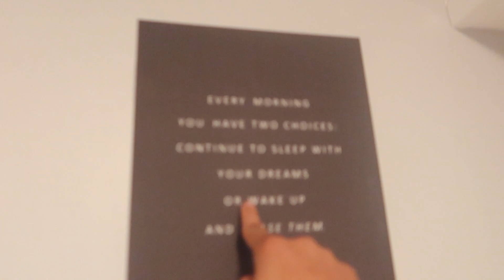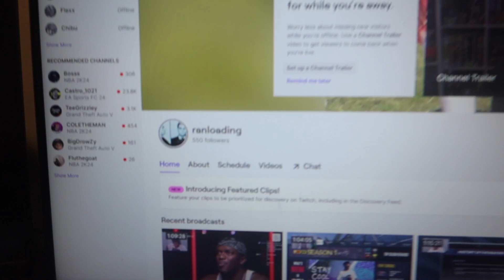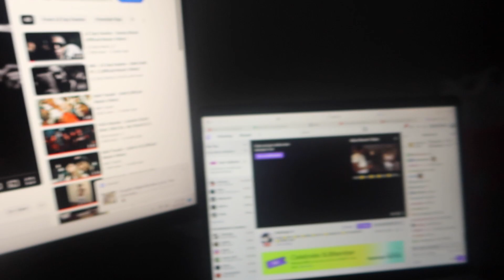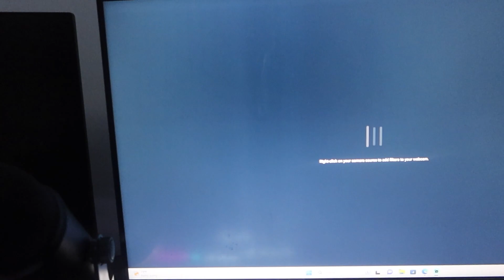Day In The Life Of A Chicago YouTuber